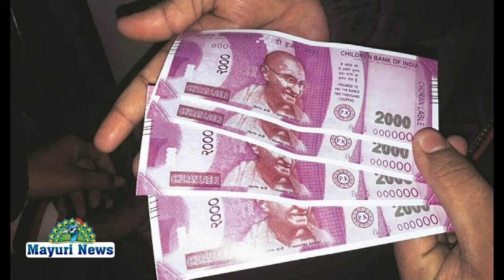நெல்லையில் இப்படி ஒரு மனிதரா....? இவ்ளோ பணமா ..?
நெல்லையில் இப்படி ஒரு மனிதரா. இன்று காலை தச்சை..திமுக. மண்டலமுன்னால் சேர்மன்..சுப்பிரமணியன்.அவர் நடைபயிற்ச்சி போய்ட்டு இருந்தார்..அச்சமயத்தில்.அவரிடம்ருந்து பணம் பெருந்தொகை கிழே விழுந்துவிட்டது...அவர் அதே கவனிக்காமல் சென்றுவிட்டார். அந்த சமயம் பார்த்து ...ஆண்மிக கடவுள்..ரஜினி ரசிகன் .(ரஜினிவெறியன்)தச்சை மண்டல செயலாளர்...அவரின் மனைவி கோகிலா அதே எடுத்து தன்கணவரிடம் கொடுத்து அதே உடனியாக மண்டல சேர்மனிடம் கொடுங்கள் ..என்று சொன்னார்...உடனே சேர்மனிடம் பணம் கொடுக்கப்பட்டது. (பணமோ இரண்டு லட்சம்...)..இதில் என்னவேடிக்கை என்றால் ரஜினிமுருகனுக்கோ..பயங்கர தொழில் கஷ்டம் ..அவரு பையனுக்கு விபத்து ஏற்பட்டு குடும்பமே சின்னா பின்னாமாகிட்டது. இருப்பதோ வாடகை வீடு .தொழிழோ இல்லை..இப்படிரூந்தும்..அவர் செய்தது மிகவும் பாரட்ட வேண்டிய செயல். அவரே அந்தபகுதி மக்கள் அரசியல் தலைவர்கள் பாரட்டி கெளரவீத்தார்கள். நாமும் பாரட்டாலாமே. அவரின் அழைபேசி.நம்பர்..9597481446